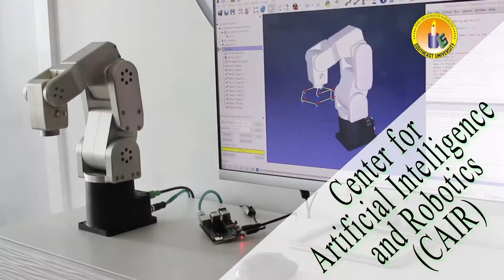Documentary of the Department of CSE